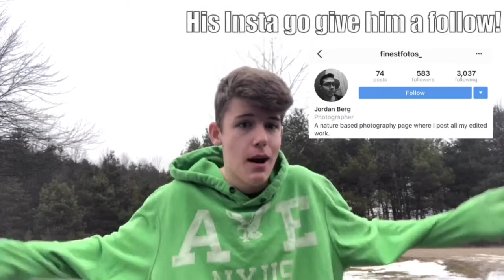Vlog: 1 | A NEW BEGINNING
This is a vlog has all the information you need to know